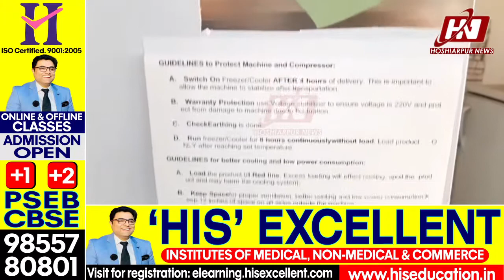ਸੈਂਪਲਾਂ ਨੂੰ ਜਿਉਂ ਦਾ ਤਿਉਂ ਰੱਖਣ ਲਈ ਹੁਸ਼ਿਆਰਪੁਰ ਨੂੰ ਮਿਲੀਆਂ 3 ਵੱਡੀਆਂ ਫਰਿੱਜਾਂ, ਇਕ ਚਿੱਲਰ ਅਤੇ 2 ਕੈਰੀਅਰ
ਸੈਂਪਲਾਂ ਨੂੰ ਜਿਉਂ ਦਾ ਤਿਉਂ ਰੱਖਣ ਲਈ ਹੁਸ਼ਿਆਰਪੁਰ ਨੂੰ ਮਿਲੀਆਂ 3 ਵੱਡੀਆਂ ਫਰਿੱਜਾਂ, ਇਕ ਚਿੱਲਰ ਅਤੇ 2 ਕੈਰੀਅਰ | HOSHIARPUR NEWS